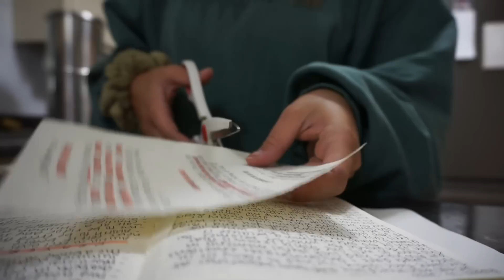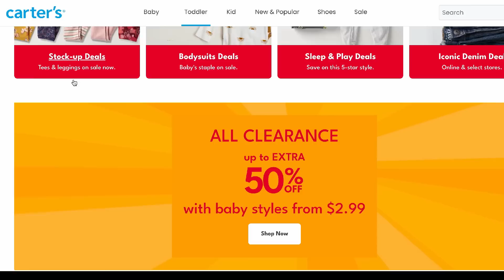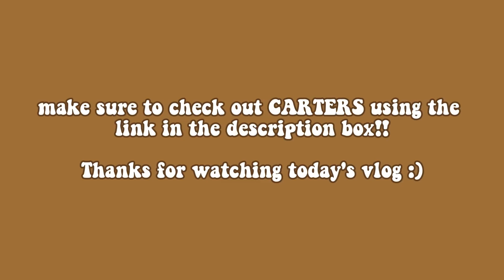DAY IN THE LIFE AS A STAY AT HOME MOM🤗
If you are new here….WELCOME TO THE happysoul family !!

XOXO

AMAZON STOREFRONT: